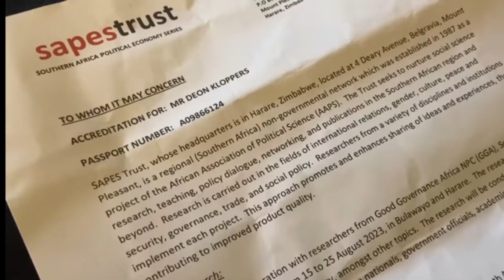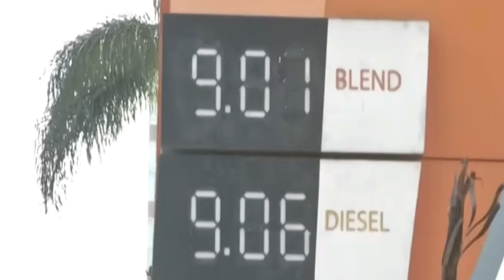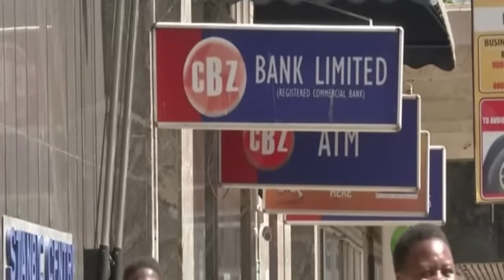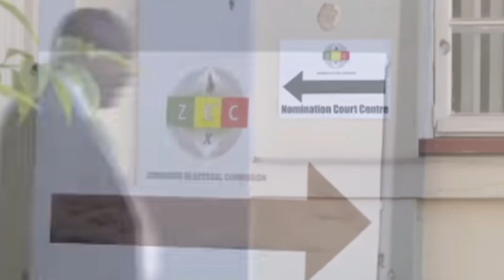Zimbabwe Election 2023 🇿🇼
Results from Zimbabwe General Election